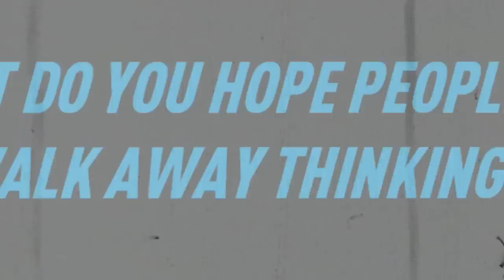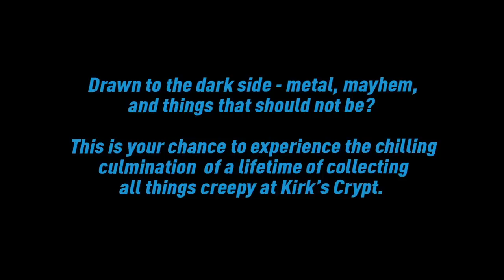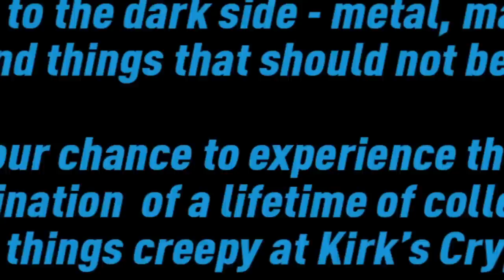Kirk's Crypt at Orion Music + More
Kirk Hammett of Metallica talks about "Kirk's Crypt", a glimpse of Kirk's renowned personal collection of rare horror movie memorabilia, classic comics, monster toys, posters and props, and much more.